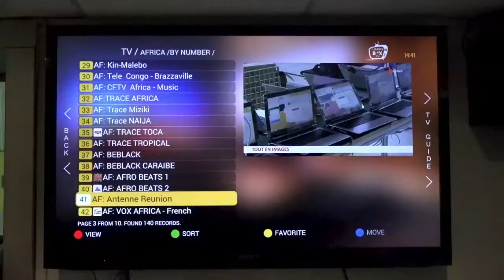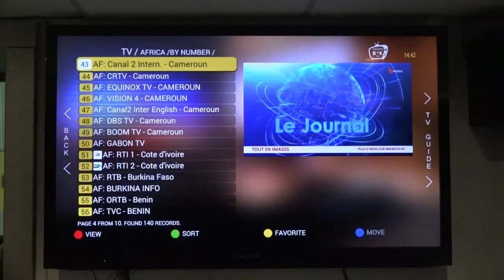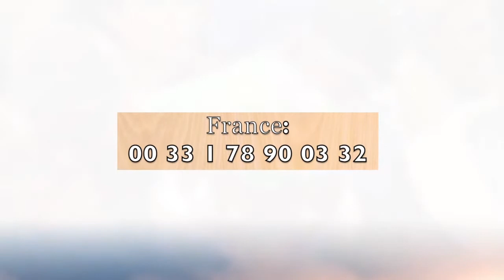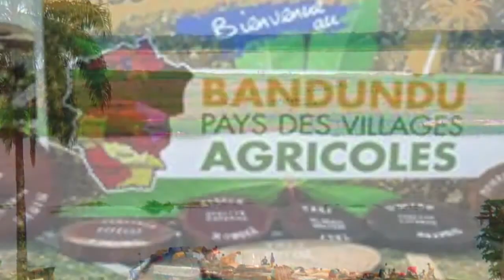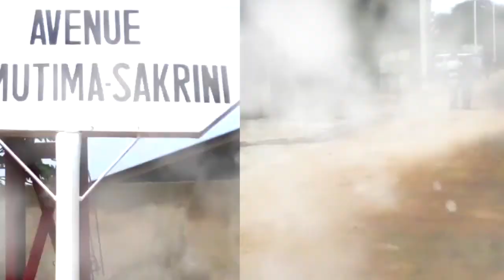Il a raté son Bac 7 fois, on lui a refusé le Visa pour l'Europe 7 fois, on l'appelait TOME 7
Il a raté son Bac 7 fois, on lui a refusé le Visa pour l'Europe 7 fois, on l'appelait TOME 7. Aujourd'hui il est Prophète et ingénieur Informaticien. Découvrez-le.